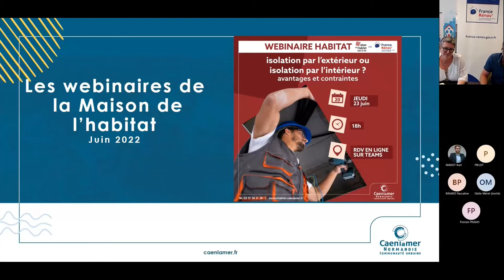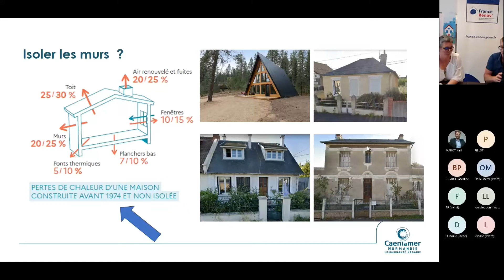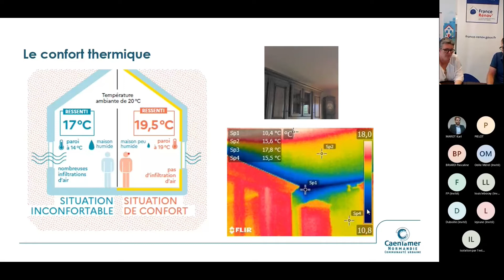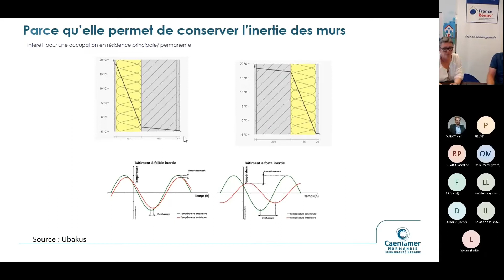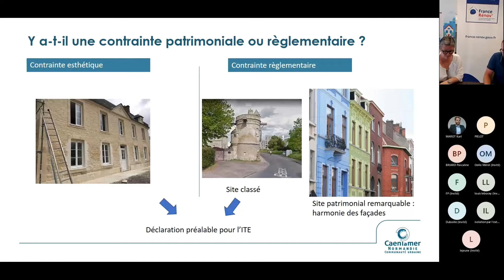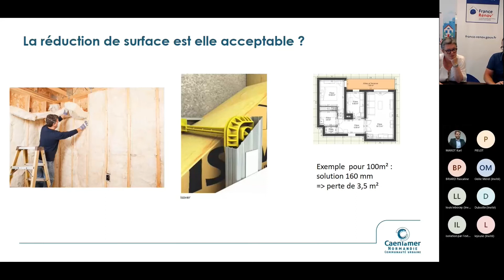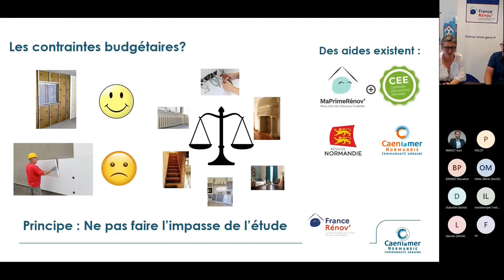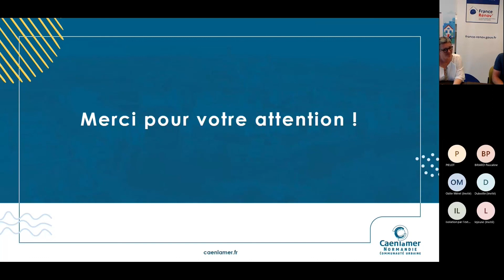Webinaire maison de l'habitat - Isolation par l'exterieur ou par l'interieur